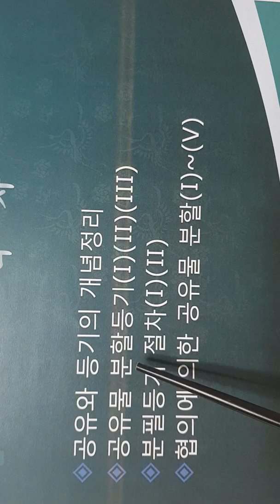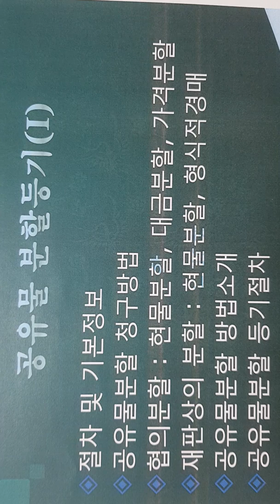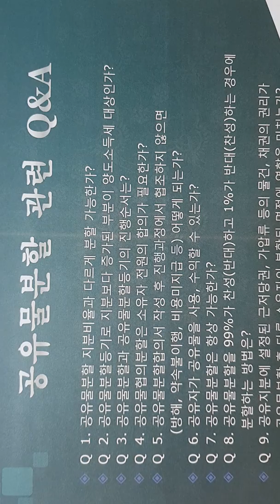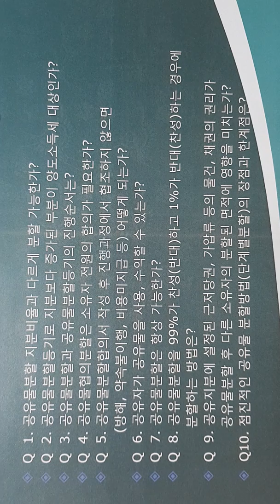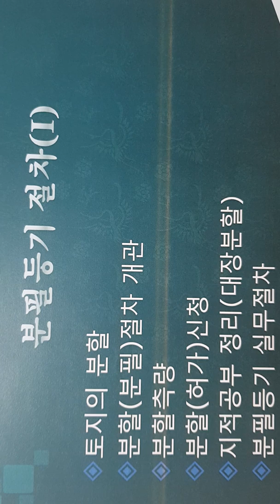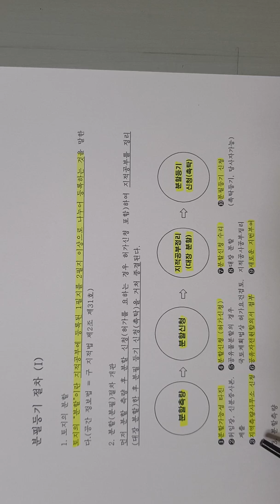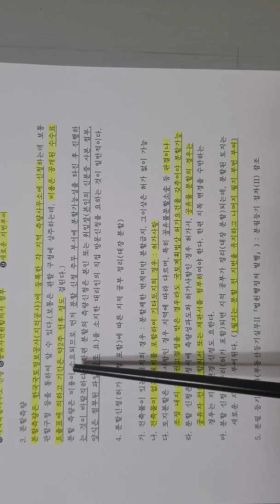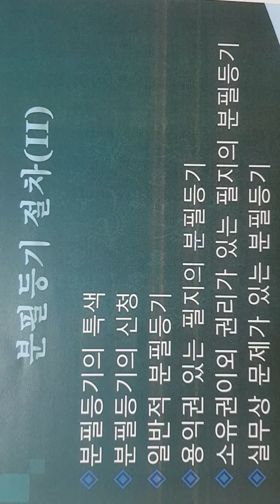SM관련토지(7)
협의에의한 공유물분할(Q&A)